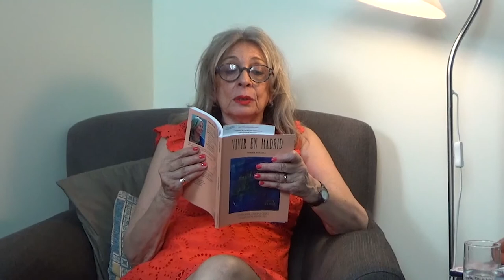29 LOS CUENTOS DE NORMA: PIEDRAS EN EL MAR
3 Julio  de 2018.